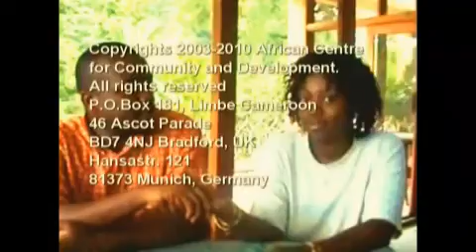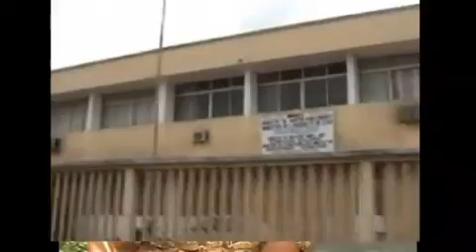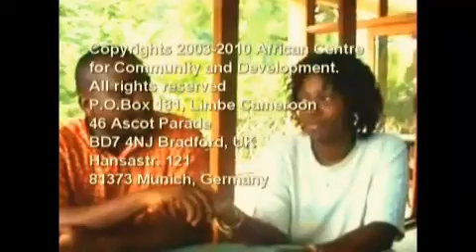An Arrey Mbongaya Ivo film titled The Architectural history of Limbe with Ojong Peter Agbor.mp4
This Arrey Mbongaya Ivo film concentrates on the architectural history and evolution of Limbe in Cameroon. Guest speaker is Architectural Technician Ojong Peter Agbor.